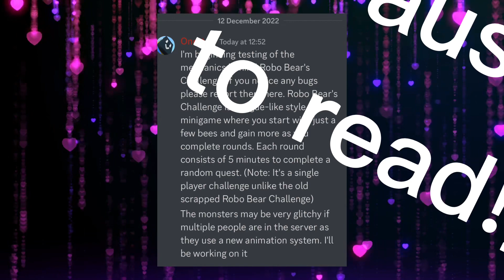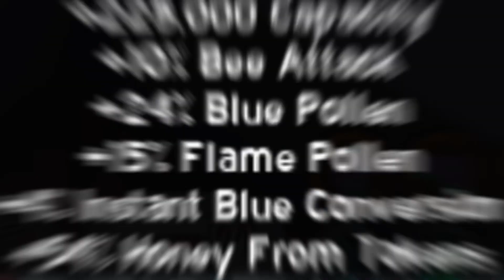ROBO CHALLENGE LEAKS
Super fast leaks on test realm ROBO CHALLENGE - can't wait! :D

Bee Swarm Simulator player 3T3P_10 also known as 3T.